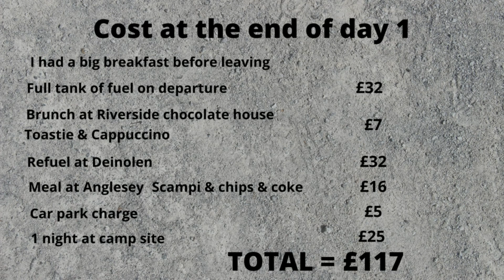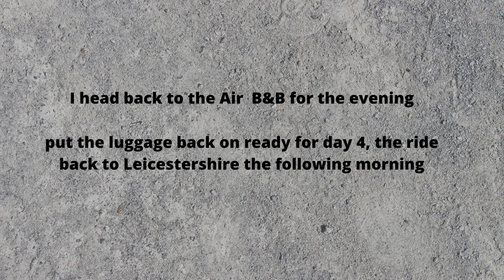Motorcycling the 'Black Mountain Pass' | The Cost of a 4 Day Wales Motorcycle Tour | Final Episode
The 'Black Mountain Pass' or the A4069 cuts across the western corner of the Brecon Beacons. This is definitely a 'bucket list' road to ride on you're bike. A fantastic road made popular by the BBC series 'Top Gear' & named as one of the best driving roads.
This is the last episode of my 'The Cost of a 4 Day Wales Motorcycle Tour.
I really recommend if possible touring the fabulous Welsh roads.